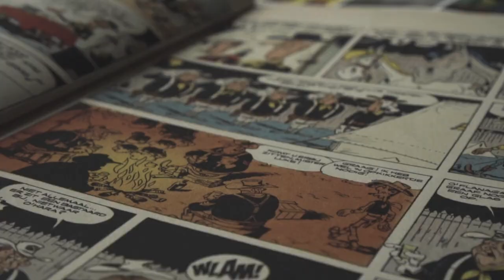6 Comics/Graphic Novels Based on Video Games You Should Check Out!